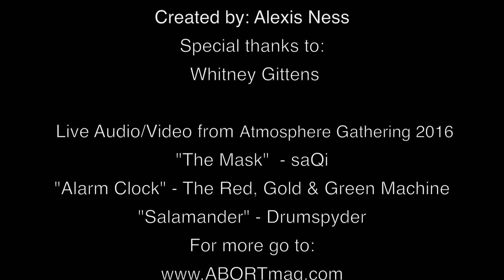ABORT TV Exclusive: Atmosphere Gathering 2016 Coverage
ABORT TV exclusive coverage of the 2016 Atmosphere Gathering.